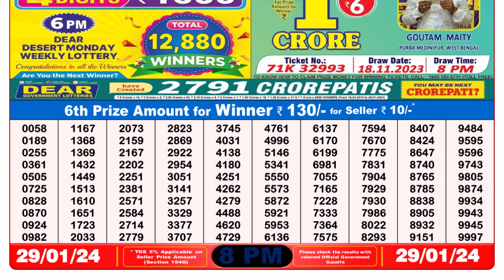🔴 Lottery Sambad Live 08:00pm 29/01/24 Evening Nagaland State Dear Lottery Result Pdf Download